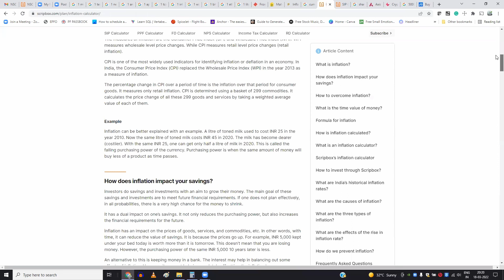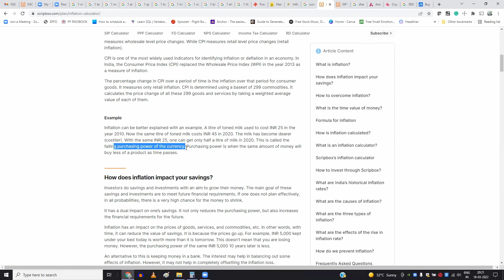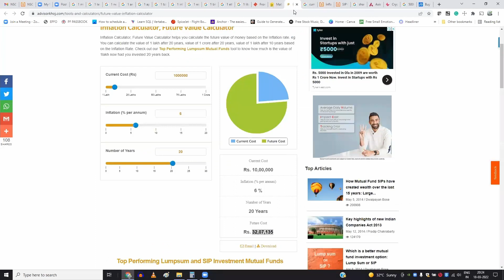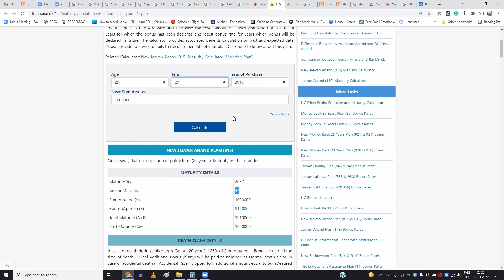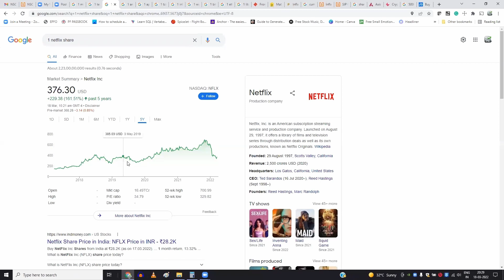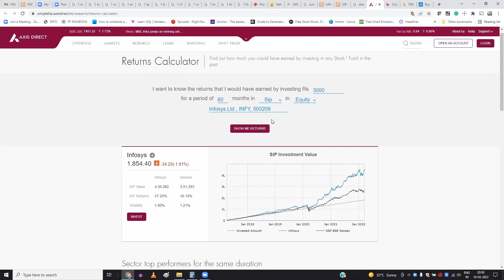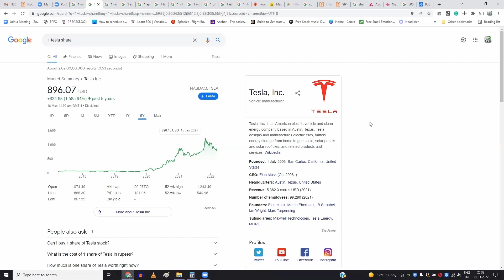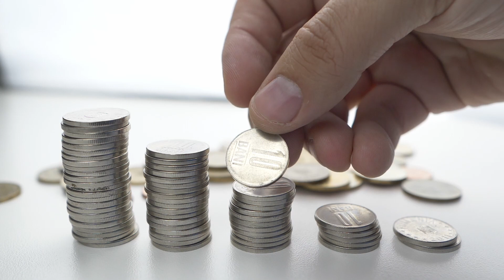Dark Reality of Money Back Plans, Guaranteed Income, Endowment | MSK Telugu Podcast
The reality of Money Back Plans, Guaranteed Income, Endowment | Insurance + Investment? | A Telugu Podcast
A Telugu Podcast channel | For telugu thinkers | Think telugu | MSK telugu Podcast
Credits:
Channel logo: Vijay Raj